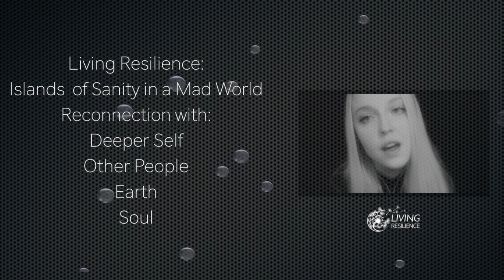Islands of Sanity Course M3 - Saturday 1 - Book Session: Climate Cure - Sharing What Matters Most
Here in Living Resilience we are very pleased to announce the launch of our yearlong course serving the Collapse-Aware and Collapse Acceptant communities... Islands of Sanity in a Mad World.

This is a 13 month program which you are welcome to join at any time during or after our live sessions series, September 2024 through September 2025.

This session and the other one from today are clear, bold examples of what we call The Inner Work of Collapse. Each of us dug deep to share what we are really feeling in these challenging times. There is so much courage and beauty when people sit in circle together and authentically share their truth.

Become a member of our Living Resilience Online Community Space and join us in the Islands of Sanity in a Mad World course.

To join our Living Resilience Online Community Space
Online Collapse-Acceptant Courses, Events, Support Groups

In this session of our study of Climate Cure we continued our embodied practice re our Feeling Body / the core feelings we are currently experiencing and articulating the intensity level we are aware of in our own bodies.

This turned out to be a strong fit with the theme of our next session, just following this Book-focused session. This level of coherence and vulnerable engagement is months ahead of schedule for this challenging course material. This seems to be a months-long trend now.

Many thanks to all who attended both of today's sessions.

To read about all of our offerings, continue on in these show notes...

Living Resilience: Offering transformative support, resources and practices to people bravely facing the human-caused Collapse of Earth and Human Systems.

Or... A shorter way to say it:
Living Resilience: The Inner Work of Collapse

Sign-up for weekly Zoom email invitations to our online support groups, Safe Circle Calls safecircle.livingresilience.net

We offer introductory courses at varying degrees of depth and intensity. Please see our COURSES menu in our Living Resilience Online Community Space.

You may find it useful to join us in our year long Islands of Sanity in a Mad World program - and, explore a self-paced introductory course at the same time.

This could provide missing context or core elements of this... the most challenging conversation in human history.

Welcome.

COACHING

Community of Practice

For those ready for a deep dive into the Collapse-Aware conversation, and the expansion of capacity for presence in the face of larger and larger stressors... consider joining us in our ongoing Community of Practice.

Contact Dean Walker for further details... safecircle at gmail dot com